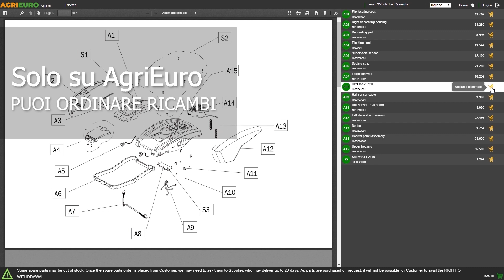Seven Italy 200/300 - Atomizzatore portato: presentazione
*Ecco un video di presentazione del Seven Italy 200/300 - Atomizzatore portato con attacco a trattore per irrorazione - Capacità 200 L/300 L - Pompa APS 51* *realizzato direttamente da noi di AgriEuro per mostrarti tutte le principali caratteristiche.*

0:00-0:05 Intro
0:05-0:08 Unboxing
0:08-0:14 Ordine ricambi
0:14-0:48  La macchina
0:48-0:56 Outro

Il nuovo atomizzatore a trattore agricolo Seven Italy è un dispositivo che viene utilizzato per la irrorazione di prodotti fitosanitari e altri prodotti chimici sulla superficie delle piante. L'atomizzatore è collegato al trattore agricolo attraverso un attacco a tre punti, il che lo rende facile da trasportare e utilizzare.

Il funzionamento dell'atomizzatore è abbastanza semplice: il prodotto viene miscelato con l'acqua all'interno del serbatoio dell'atomizzatore, e poi viene irrorato sulla superficie delle piante attraverso la grande ventola da 600mm che genera un forte getto d'aria circolare che spinge le goccioline già emesse e polverizzate dai getti. Gli ugelli sono progettati per creare una nebbia finissima, che si deposita sulla superficie delle piante in modo uniforme.

Uno dei vantaggi dell'atomizzatore a trattore agricolo è la sua versatilità. Può essere utilizzato per la spruzzatura di una vasta gamma di prodotti chimici, come fungicidi, insetticidi e erbicidi. Inoltre, l'atomizzatore è in grado di coprire grandi superfici in modo rapido ed efficiente, il che lo rende un'opzione ideale per gli agricoltori che coltivano campi di grandi dimensioni attraverso la sua cisterna da 200lt/300lt..

Telaio realizzato in acciaio swedish steel con trattamento zincatura a caldo, che la rende una macchina molto resistente all'aggressione della ruggine nel tempo.

Tuttavia, è importante utilizzare l'atomizzatore in modo responsabile, evitando l'eccesso di prodotti chimici e rispettando le norme di sicurezza e le regolamentazioni locali.

Grazie alla sua versatilità e alla sua capacità di coprire grandi superfici in modo rapido ed efficiente, è diventato una scelta popolare tra gli agricoltori di tutto il mondo.